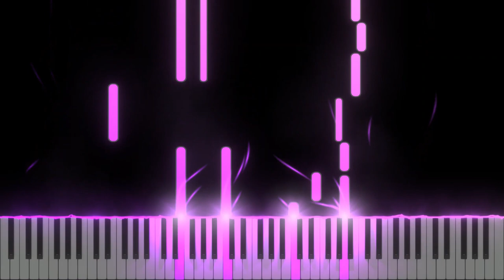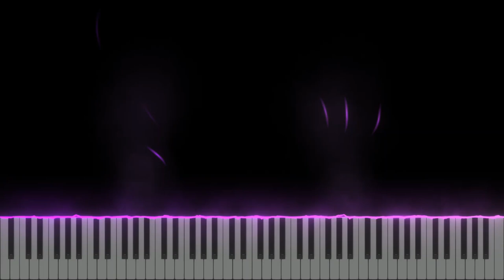A Cephalopodian Folkdance: The Waltz Of Tentacles [Piano Solo]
Reworked, because the old version sucked lol

You're a composer who's more into modern music?
You're sick of you music getting drowned under 17000 Bach, Haydn and Chopin clones?
Join us on Musical Innovation!
We're open to listening and criticising to all of your music, no matter if it's with serialism, set theory, free atonality etc!

Hello!
Thanks!